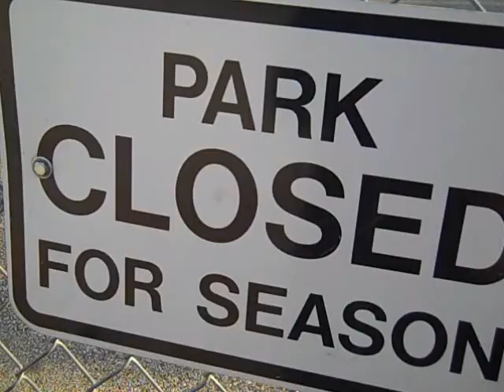Goodyears Back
our good friend Mike Goodyear seems as if hes going to be part of the gang again so we made a small day video with him
keep in mind this is his first time on a bored in over 4 mouth